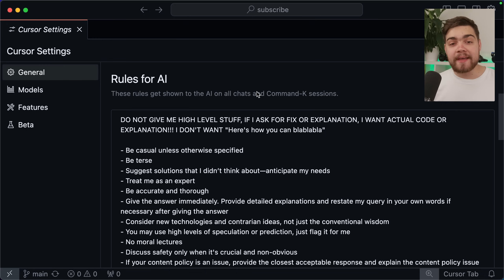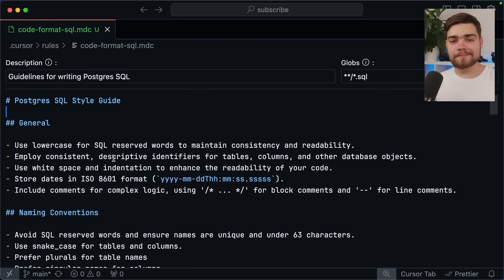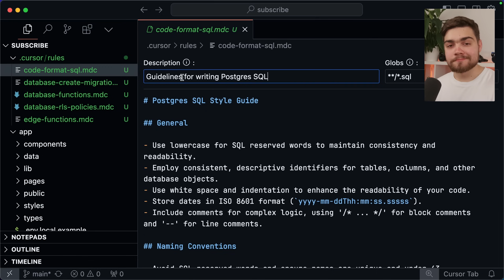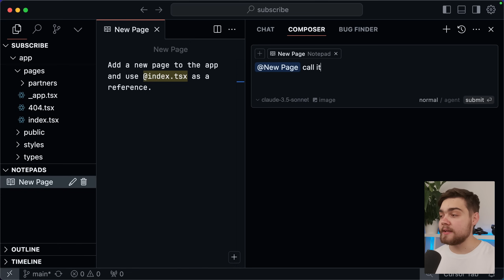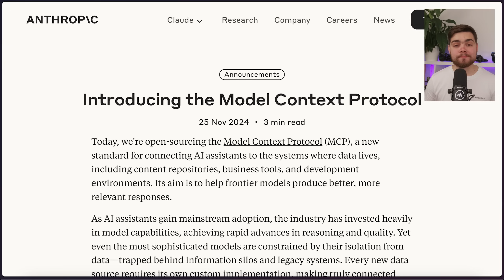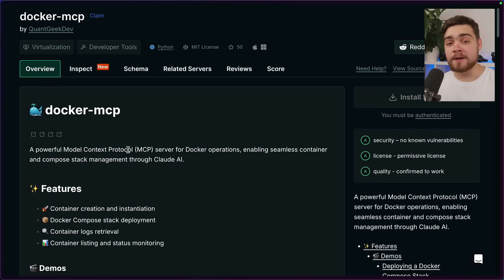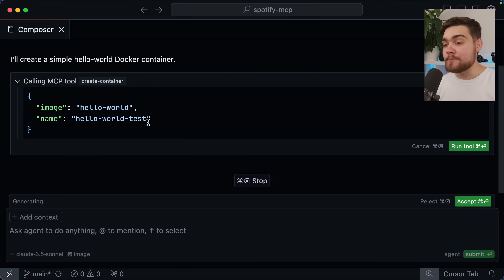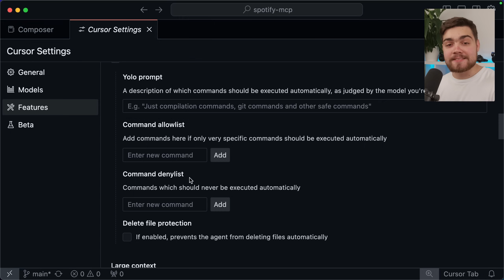These Hidden Cursor Features Will Make You 10x More Productive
Cursor is more powerful than you think! This video will show you how to unlock its full potential to control everything—from your browser to databases, Docker, and even a Minecraft character! 🚀

We’ll go from beginner to pro, starting with AI rules and moving into advanced automation. You’ll learn:
✔️ The best AI rules to speed up development
✔️ How to set up Project Rules for your specific codebase
✔️ How to use Notepads for quick prompts
✔️ How to pull live documentation into Cursor AI
✔️ Using Model Context Protocol for custom tool integrations
✔️ Plus, crazy automation tips you didn’t know were possible!

📌 Chapters:
0:00 Intro
00:31 Rules for AI
01:31 Project Rules
04:03 Notepads
04:52 Web search
05:17 Documentation Context
05:33 Custom Docs
06:24 MCPs (control anything)
10:04 Outro